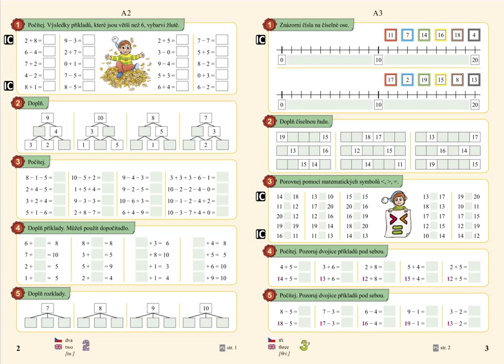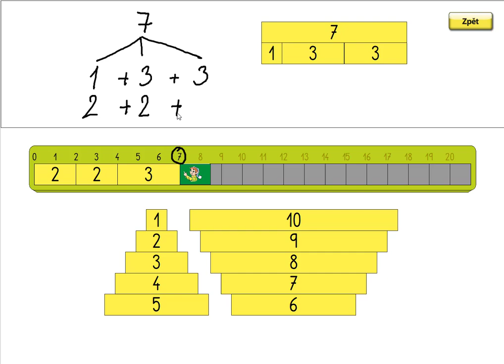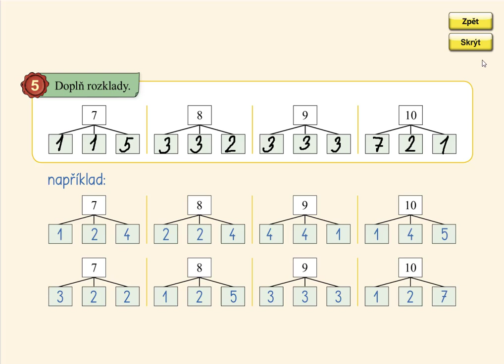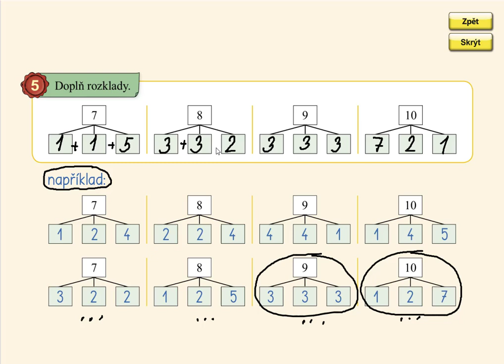Rozklady v oboru 0 až 10, MATÝSKOVA MATEMATIKA 4. DÍL - POČÍTÁME DO DVACETI, str. 2, cv.5